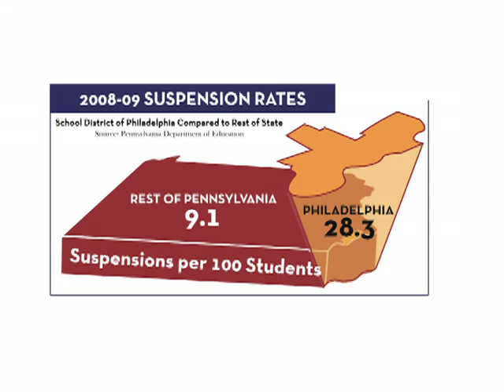What's Poppyn: Impact of the Zero Tolerance Policy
Youth United for Change presented their report on Zero Tolerance in Schools